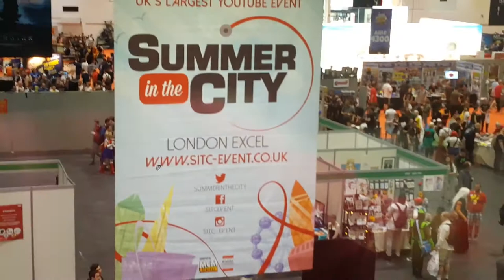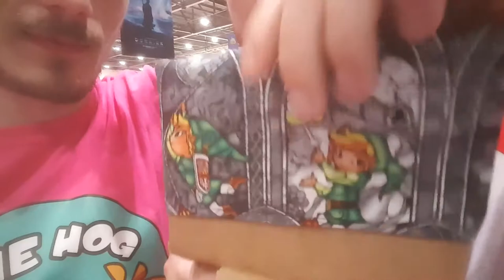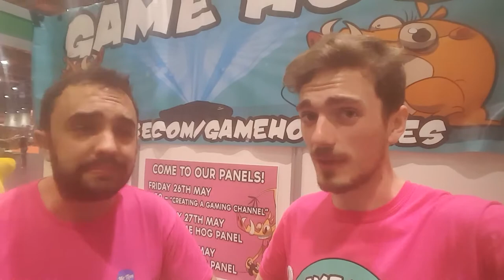MCM Comic Con London May 2017 | Saturday and Sunday | Game Hog Vlog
Our Vlog of the Saturday and Sunday of MCM Comic Con London May 2017!! This is a collection of a lot of my favourite moments from over the weekend featuring loads of our new friends!! Want to see more Game Hog Vlogs?

Edited by:
Ed Templer